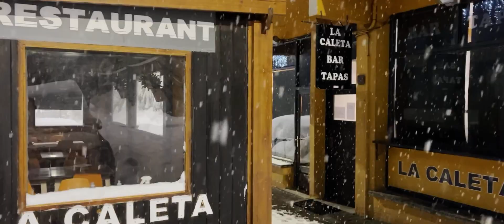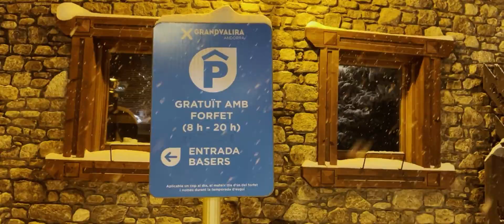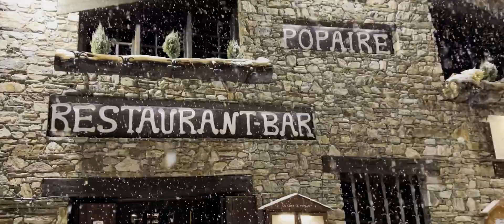Magical Soldeu by Ski Chalet Andorra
Soldeu, Andorra, home of Ski Chalet Andorra, the best accommodation in Soldeu, on a magical winter night. We had a lot of snow falling and it's really looking like Wonderland!